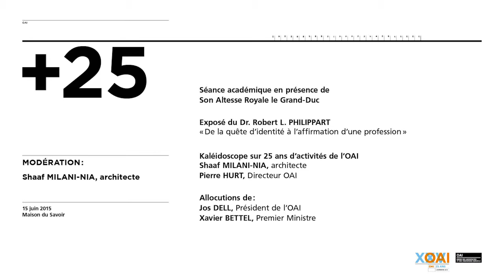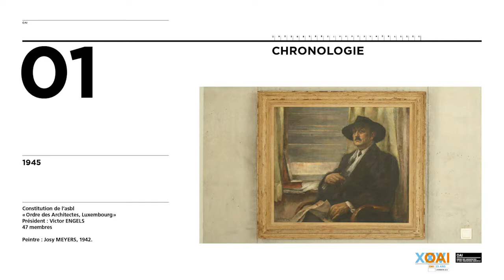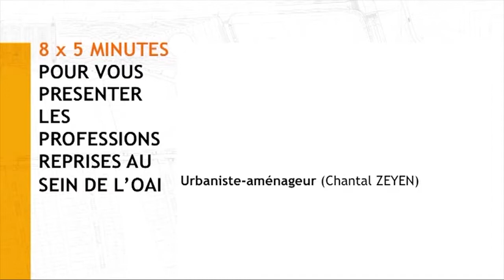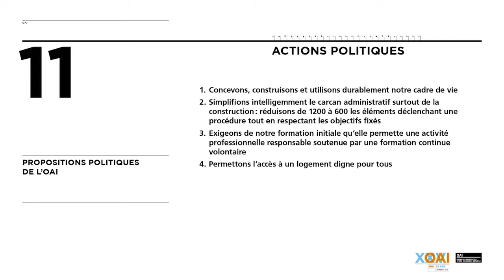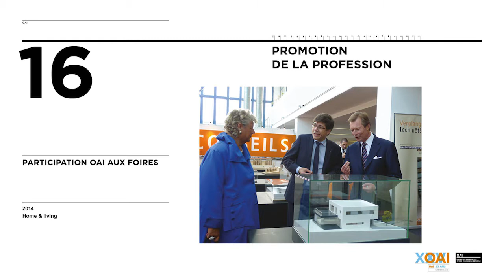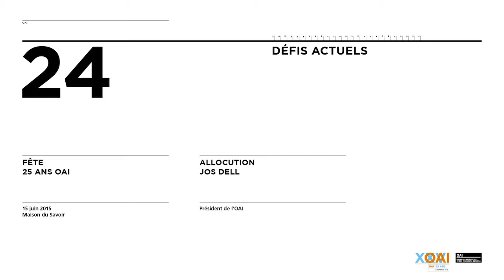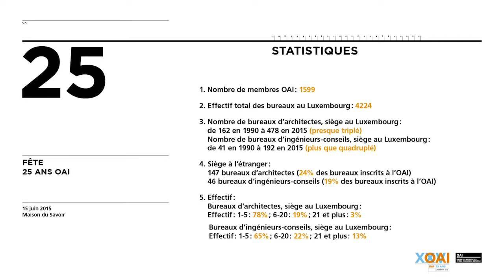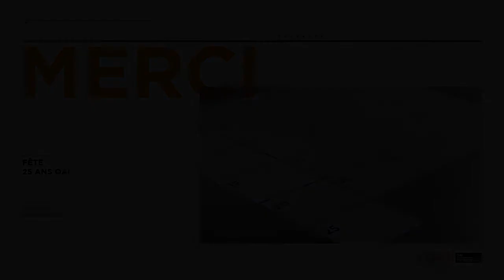Fête des 25 ans de l'OAI le 15 juin 2015 à la Maison du Savoir (Esch-Belval) - version complète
A l’occasion de ses 25 ans, l’OAI a organisé, en présence de Son Altesse Royale le Grand-Duc et du Premier Ministre Xavier BETTEL, une séance académique le 15 juin 2015 à la Maison du Savoir à Esch-sur-Alzette / Belval, à laquelle ses membres et ses interlocuteurs ont été conviés.

900 personnes ont pu suivre le programme élaboré à l’occasion. Tout d’abord le Dr. Robert L. PHILIPPART a fait un exposé intitulé « De la quête d’identité à l’affirmation d’une profession », ensuite Shaaf MILANI-NIA, architecte et Pierre HURT, Directeur de l’OAI ont présenté un film / Kaléidoscope sur 25 ans d’activités de l’OAI. Cette projection a été suivie de l’allocution de Jos DELL, Président de l’OAI, qui a rappelé que les prestations des membres de l’OAI façonnent notre espace de vie et notre manière de vivre ensemble. Trop de règles tuent la créativité. Il importe de laisser à ces professionnels l’espace nécessaire à l’expression de leur imagination.
Le Premier Ministre Xavier BETTEL a conclu la séance en présentant ses vœux à l’OAI et tout particulièrement à son directeur Pierre HURT, en fonction depuis la constitution de l’Ordre en mars 1990. Il a souligné la bonne collaboration de l’OAI avec le Gouvernement dans de nombreux dossiers importants.
Une fête estivale a terminé cette soirée.